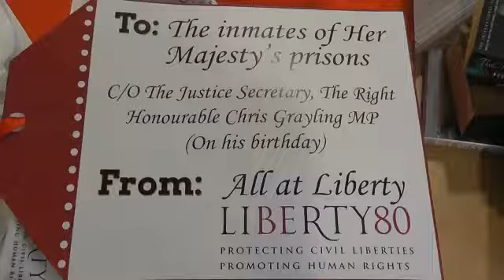Books for prisoners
Liberty delivers a gift-wrapped present of a large box of books to the Justice Secretary, Chris Grayling, on his birthday -- April Fools' Day.

Liberty believes that forbidding prisoners from being sent books is ill-conceived, cruel and unjustifiable. The organisation hopes that the gift will serve to remind the Lord Chancellor of the vital importance of books and reading to everyone's education, wellbeing and personal development.